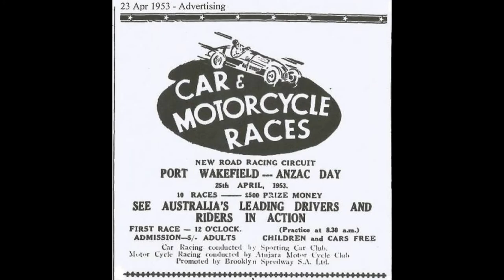Port Wakefield - A Lost Grand Prix Circuit?!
We drive out to a paddock full of saltbush and find the venue of the 1955 Australian Grand Prix.  Only used between 1953 and 1961, the track was abandoned when Mallala got up and running.  Now it sits slowly rotting in a field with most having forgotten it ever existed.
I have been as factually correct as I am able with the information available to me.
Part of this video features the Port Wakefield circuit for rfactor, which can be found for download